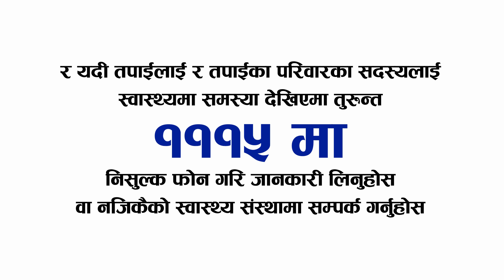Miss Nepal 2015 Evana Manandhar urges everyone to stay indoors to curb the spread of COVID-19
COVID-19 (Coronavirus) is rapidly spreading around the world and specific treatment including a vaccine to protect people from the virus has not yet been developed. To date COVID-19 has predominantly spread in high income nations with relatively strong health systems. However, the risk will be significantly greater if it continues to spread to nations with weaker health systems. This could have catastrophic effects on populations in low and middle income (LMIC) nations, not just as a direct consequence of COVID-19 but also because it will weaken critical health care services.